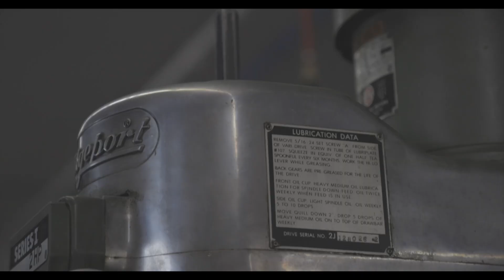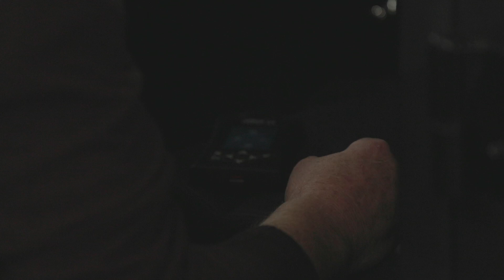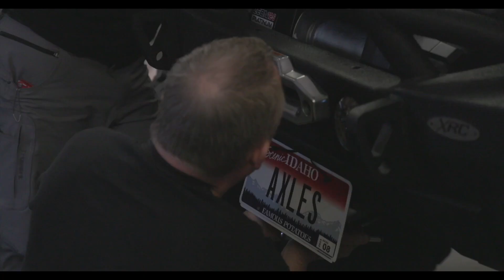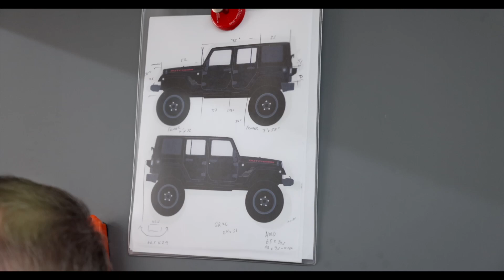Final Assembly & Test Drive | LS Swapped Jeep Wrangler JKU Build | Ep 5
Welcome back to our second to last Jeep build episode!  It is bitter sweet to be nearing the end of the rad series in building our custom Jeep JK.  But stay tuned because in our 5th installment of our Jeep building episodes we get the sweet satisfaction of finishing the assembling the of chassis, installing the motor, the first start, and doing some test and tune!  Watch as we hope everything goes according to plan when we take our new driver out to the desert for its first tasting dirt.

Thanks for joining us on our journey to build our first off-road vehicle!

We decided to build a 2011 Jeep JK Unlimited to start our dive into the off-road scene.  As a company that primarily deals in muscle cars and hot rods, this was a mix of familiar and brand new territory for us.  Enjoy watching our journey as we build up this Jeep to eventually make it to our first wheeling trip in MOAB, arguably the Mecca of off-roading and all things Jeep.

We have a lot of friends in the industry, and listed below are a few who partnered with us in building our Jeep: